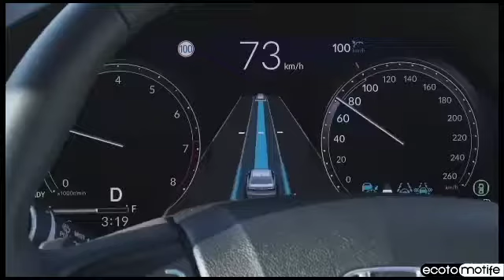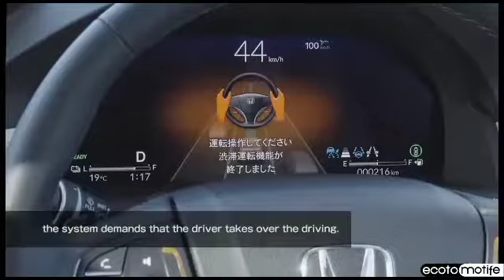Mobil Baru Honda Legend 2021 || Mobil Sultan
Channel ini menyajikan informasi berupa kumpulan kejadian dan fakta di balik peristiwa tren dan viral, unik dan aneh di dunia. Konten ini adalah konten yang memiliki komentar orisinal dan sarat nilai pendidikan. Video kompilasi ini telah melewati berbagai riset dan pengolahan data berupa foto, video dan berita dari berbagai sumber yang dikemas dengan cara hitung mundur dan atau acak.